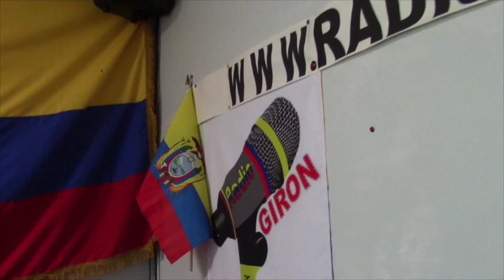Historias de migrantes. José Villa y “Radio Girón, la radio del Ecuatoriano ausente”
Historias de migrantes.

¿Cuándo y porqué se fueron? ¿Cómo llegaron y que hacen? ¿En qué trabajan y cuando volverán … o no lo harán?, son unas de tantas preguntas que nos hacemos y que a menudo se platican con familiares, amigos, coterráneos, que dejaron su tierra natal y emigraron a otros países. Desde hoy, periódicamente les presentaremos  diálogos con migrantes gironenses, quienes nos contarán parte de su vida.
Iniciamos con José Villa, propietario de un negocio en Danbury y una estación de radio por internet denominada “Radio Girón”.